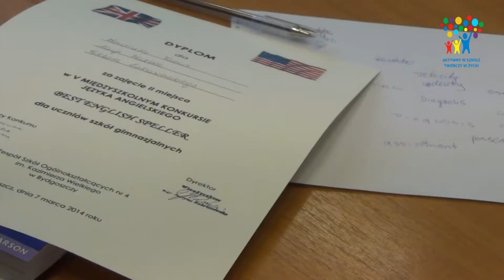Best English Speller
Reportaż z konkursu BES organizowanego w naszej szkole.
Konkurs odbył się 7 marca 2014 r.